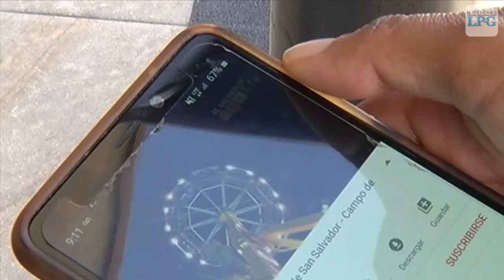¿Cómo serán las fiestas Agostinas en este 2020?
Este 2020 las tradicionales fiestas de agosto se celebrarán de esta manera.

¡Visítenos!